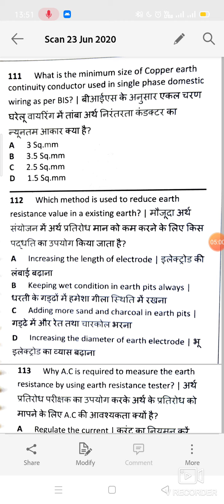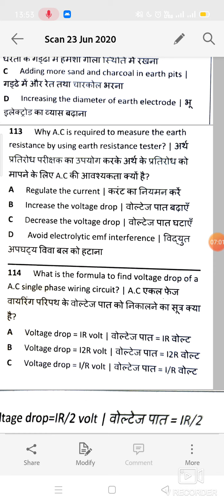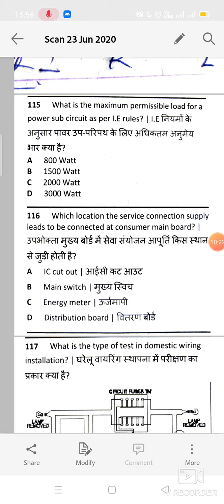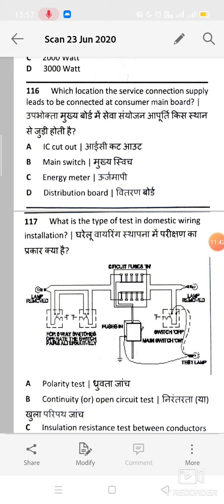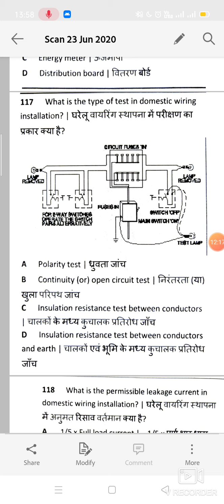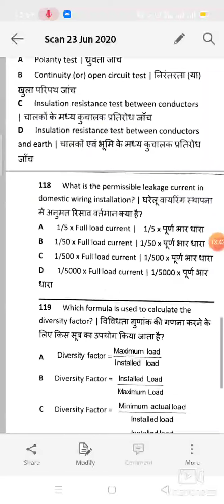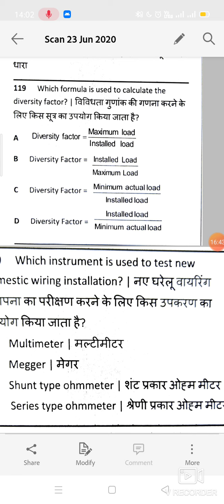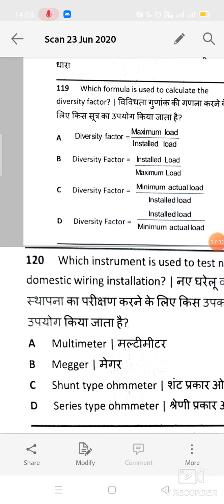Earthing questions bank 1 by vishwanath sir